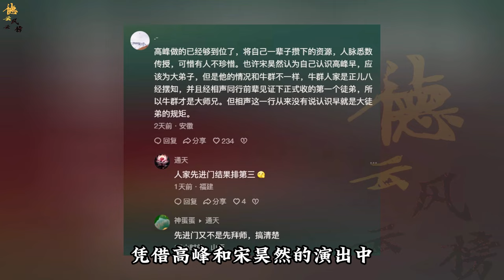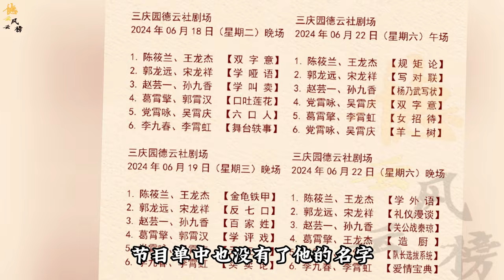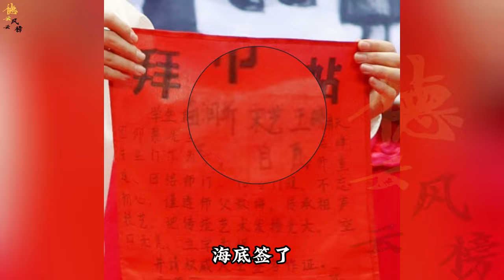【德云社】高峰在线辟谣，郎昊辰才是高门给字最早的徒弟，高门大弟子早已经定下#高峰#郎昊辰#宋昊然